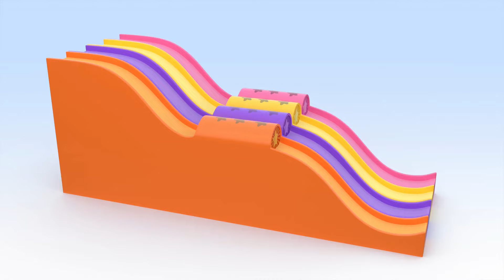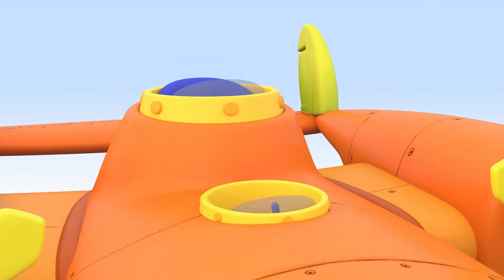Airplane Balloons and more learning videos with Cuquin School Fun